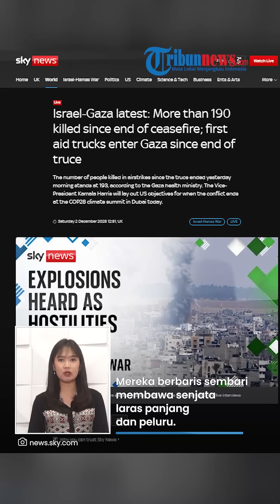Berbondong-bondong! PENAMPAKAN Ribuan Militer Al Houthi Pergi Ke Gaza, Bantu Hamas Gempur Israel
TRIBUN-VIDEO.COM - Yaman merekrut pejuang baru lebih banyak untuk membantu militan Palestina dalam perangnya dengan Israel.

Kini, ribuan militan Al Houthi berbondong-bondong pergi ke Gaza.

Sebelum pergi ke Gaza, ribuan Al Houthi melakukan Parade di Sana'a Yaman pada Sabtu (2/12).

VP: Valen